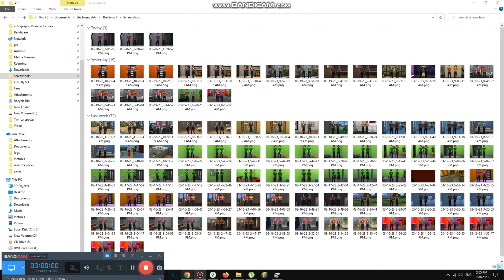Doing Dance Moves in House #4,173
Today we are dancing and it is like workout but it is alot fun right now